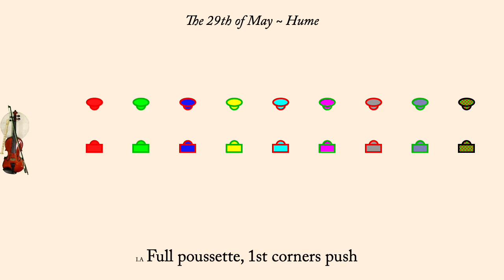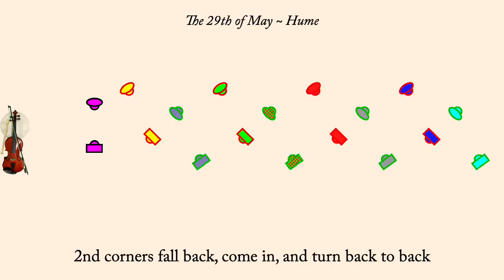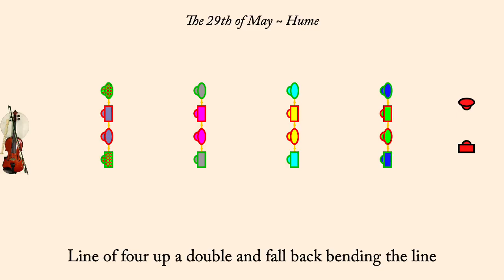The Twenty-Ninth of May ~ Hume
The Twenty-Ninth of May is an English Country Dance first published in Playford's Dancing Master in 1686. It was interpreted by Colin Hume in 1995. It is a proper duple minor longways dance in three parts.